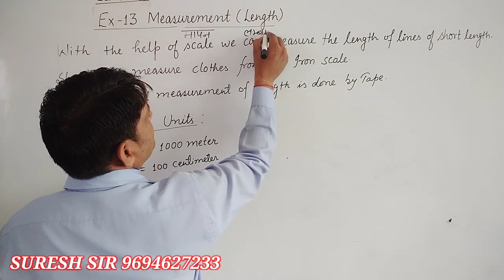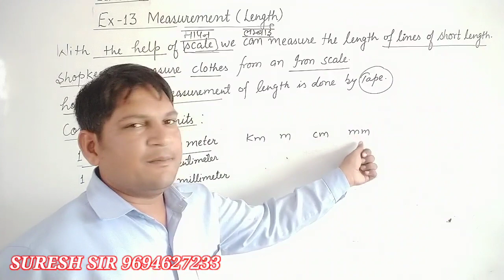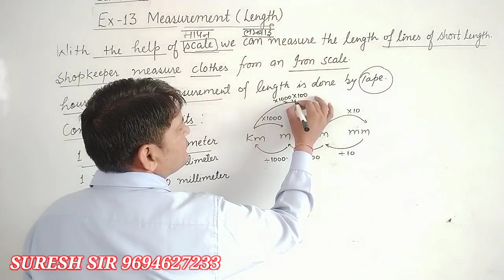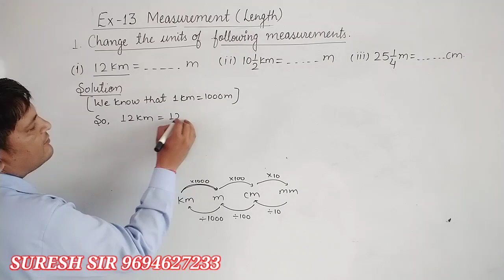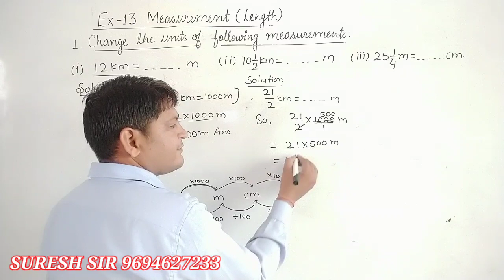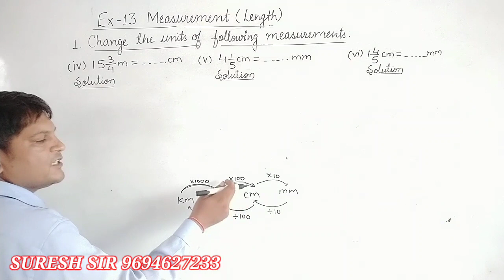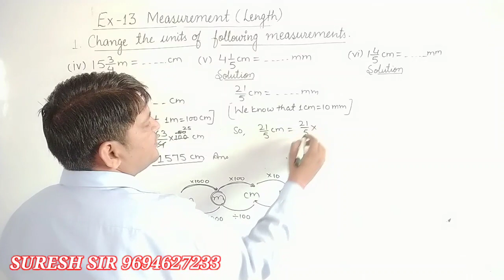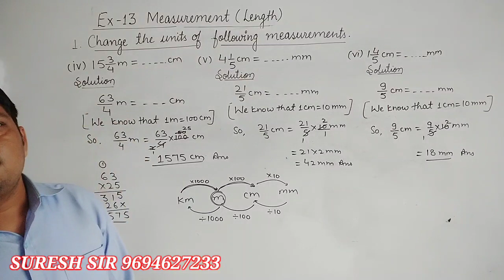Class-5 Ex.13 Que.1